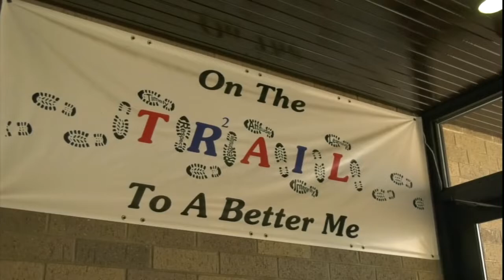Midland Trail Show Choir